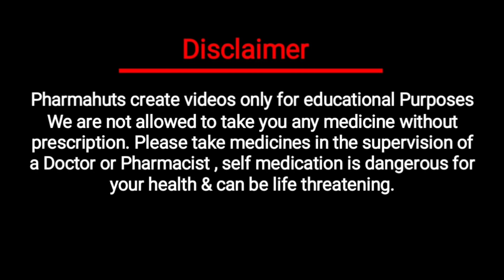Commonly used medicine Gas | पेट मे गैस बनने पर कौनसी दवा ले | Gas ki dava | medicine for gastritis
In this video you'll know about common medicines used in stomach Gas , reason of Gastritis
in this video we learn about those medicine which are used to treat gastritis problem and the problem related to stomach. Generally proton pump inhibitors and H2 antagonists are used to cure gastritis problem.
What are that how to use them, is discussed in video, also what injectable are used in this situation.

my equipment

gorilla pod

My laptop